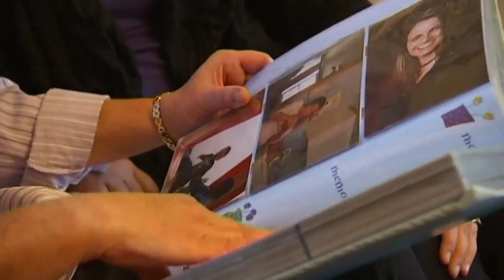Australian woman wakes up with French accent after bus crash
An Australian woman who developed a French accent after suffering a head injury in a bus crash says she is depressed and anxious. "It makes me so angry because I am Australian. I am not French. I prefer nightime because its very peaceful. Not many people about," said Tasmanian born and bred Leanne Rowe, who was in a bus crash eight years ago.

After the crash Rowe woke up in hospital in a Melbourne hospital with a broken back and jaw, slurring her speech. The slurring developed into a French accent that will not go away.

"It's just an accident, an accident of chance that happens to that person. That what happens to their speech, happens to overlap with the features of a known accent," said University of Sydney psychologist, Dr Karen Croot.

A rare condition, there have only been 62 cases of Foreign Accent Syndrome recorded globally in the last 70 years. Report by Sophie Foster.